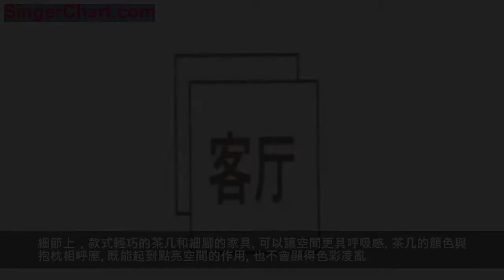理工男140㎡的家只有10件家具卻引得網友讚嘆：「浪漫！想嫁！」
我們對理工男和直男總是有個刻板的印象
就是即使很多脫離了「直男審美」的人
家裡裝修得也十分有品位
但主色調總是深沉、冰冷、硬朗的

圖源：360圖片
而今天房君要介紹的屋主River
也是一個單身的理工直男
但他在本質工作外還是個野生攝影師
拍得一手好照片、有一手好廚藝不說
家也布置得精緻、大氣又明亮
讓人一眼就愛上

聖誕節的時候
River說要布置一個聖誕主題角落
當時房君還在想
一個獨居的直男單身狗能搞出什麼花樣
結果看到照片後才發現
人和人之間的差距果然是巨大的
像River這種會攝影、會布置家、會做飯的男人
單身也只是暫時的

River，80後摩羯座，從事電氣行業相關工作。工作中是一枚嚴謹的理工男，生活中是一枚野生攝影師，輕微潔癖和強迫症患者，動手能力滿分，生活技能全滿，上的廳堂下的廚房。熱愛生活的儀式感，喜歡折騰自己的家

聖誕布置
即使一個人的日子容易單調無趣
River也能過出儀式感
除了會布置節日主題
River還會根據不同的季節
來給自己的家變變樣子
比如秋末，萬物枯黃
他便利用草木和白牆
布置了一個大地色系的角落

他把家更多的建立在「未來」之上
140㎡的家也處處精緻又有留白
給自己和以後的生活
都留下了無限的可能性

位置：浙江 樂請
戶型：3室2廳
建築面積：140平米（套內110）
花費：硬裝25萬，軟裝5萬

這是一個朝東朝南的房子
每一個房間都能曬到太陽
幾乎沒什麼隔斷，整個空間很通透
所以不需要大的拆改
只在細節上稍作布局規劃
讓生活更加便捷合理
並讓家有足夠的生長空間
（未來女主人的發揮空間）

原始戶型圖

改造後平面圖

這是River每天回到家
看到的第一個畫面，整潔又貌美
因為在臥室內有足夠大的衣櫃
玄關這裡便不需要太多的儲物空間
放置鞋櫃+穿衣鏡+掛衣鉤
滿足日常使用需求即可

因為一直找不到喜歡的鞋櫃
River就自己畫圖設計了一個，調好色樣
找櫥櫃的廠家照著圖紙打造
回來後再自己組裝上黃銅把手和櫃腿
關於家具，River覺得牌子無所謂
好看又好用就可以
尤其是自己動手安裝的
包含著自己的心血
每每看到都非常有成就感

玄關空間不大不小
也是整個屋裡離窗戶最遠的地方
所以這裡最需要注意合理留白和布局
才能在滿足功能的前提下
讓玄關真正成為家裡的門面擔當

River最喜歡的空間是客廳
沒事的時候就喜歡在這兒呆著
他有點小潔癖，每兩天就要認真收拾一次屋子
所以他喜歡明亮、乾淨又好打理的空間
於是選擇了純白色地磚+背景牆面
儲物的衣櫃都在私密空間
釋放出客廳
整個空間顯得十分寬敞通透

沙發背景牆做了石膏線，表面噴漆
簡約的線條拉伸了視線
也讓白牆變得更加精緻
細節上，款式輕巧的茶几和細腳的家具
可以讓空間更具呼吸感
茶几的顏色與抱枕相呼應
既能起到點亮空間的作用
也不會顯得色彩凌亂

靠近陽台的位置刷了一面黑板牆
日常可以在上面寫字畫畫
稍微布置一下，這裡就能變成網紅拍照點

但後來因為購入一個大冰箱
放在廚房厚度凸出來太多
便暫時放在黑板牆這裡了

River的客廳家具很少
所以可塑性超強
家裡還有一個白色的壁爐框架
每到一個節日都可以精心布置
這是生活中的小小的儀式感，也很重要

心心念念想要一個開放式廚房的River
因為承重牆的關係
只能放棄最初的想法
但因為廚房空間比較寬敞
他便大膽地做了兩種風格的櫥櫃
西廚空間使用小白磚+隔板+木頭台面
中廚空間則是黃銅+大理石+深色櫥櫃
為了配合不同的區域風格
白色和深色區域的牆面磚也不同
但整體色調還是以白色為主
不然搭配不好反而影響顏值

西廚區以下櫃和木隔板相結合
各種好看的瓶子、罐子和裝飾物
都可以擺放在隔板上
煙火氣滿滿

深色區域根據不規則的房型
定製了不規則的櫥櫃
顯得有趣又別致
River一開始覺得白色這邊更好看
日子久了漸漸發現
這裡竟越來越耐看

柜子承擔著主要的收納功能
台面現在還沒什麼煙火氣
等以後用更精緻好用的廚房好物去填滿
靠近灶台和水池的牆面上
則分別安裝了黃銅的掛杆
可以把做飯和洗碗常用的工具掛上去
方便拿取

餐廳最大的特點
就是特意打造了一個洗手台
方便在吃飯的過程中直接洗手
省去了來回來去跑到衛生間的麻煩
也當做了衛生間的補充
洗手櫃的金色把手是後安裝上去的
為了與整個餐廳風格更搭配

鏡櫃和壁龕
也無形中增加了收納空間

餐廳的布置比較有儀式感
餐桌的桌板是定製的
桌腿是網購的
雖然比直接購買成品要麻煩些
但是可以完全根據自己的喜好來定
燈也是自己安裝的

原木的斗櫃乍一看與餐廳並不十分搭
但看久了也覺得順眼
整個家裡如果每一處都搭配得嚴絲合縫
反而有些死板

次臥目前只有床和衣櫃
未來打算當做兒童房使用
屬於不規則的房型
卻為空間增加了不少趣味
這裡一個轉角有兩面窗戶
帶來充足的採光
另一側的沿牆面定製了白色衣櫃
採用隱形把手

床被擺放在牆的轉角處
可以為睡眠帶來安全感
床頭也沒有擺放傳統的床頭櫃
直接用白色的小圓桌代替，移動方便
也能滿足放置手機或睡前讀物的需求

主臥是是一個明亮的套間
陽台與室內打通
帶來了完美的採光

主臥沒有衣帽間
直接在床對面做了4米長的大衣櫃
儲物量驚人
櫃門用了隱形把手的做法，降低存在感

「我只要用其中的1米就可以了
剩下的3米留給未來的女主人」
River說

原本陽台的位置
改為未來的梳妝區
現在可以當做小小的工作檯使用
陽台並進主臥後
主臥面積變得超大
River覺得如果當初腦洞大點
直接在這裡安裝個浴缸就好了
冬天可以在落地窗前泡澡
一定非常愜意

內衛是一個暗衛，沒有窗戶
所以為了採光
就把主臥和內衛之間的非承重牆
改成玻璃隔斷
這樣就算白天也不用開燈
為了保證隱私，在隔斷外加了一層紗
是個落地窗的窗紗相同的

浴室櫃和鏡櫃與餐廳同款
即使不在一個空間
也要保證較強的整體感

鏡櫃下預埋了燈帶
天色變暗後燈光亮起
溫馨又好看

書房是最後解鎖的空間
也預留了另一半給未來的女主人
工作檯是雙人的台面
座椅也選擇的同款不同顏色

牆面收納以白色的擱架和洞洞板結合
美觀且實用
上面的擺件花的心思去一件一件買的
現在看到的樣子已經是換過好幾批

客衛的面積不大
所以洗手池、馬桶和淋浴布置在一側
對面空間選擇留白
能在視覺上顯得更加敞亮

River認為
裝修其實就是硬裝拼智商軟裝拼審美
家也不是一下子就成形的
買一件物品擺進去看一下
買一件物品再擺進去看一下
就這樣一點一點一件一件積累
才慢慢有了現在的樣子

本文案例及圖片來源：屋主River
圖片版權歸屋主所有
[END]